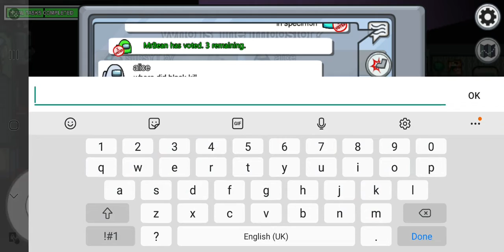playing among us and ALWAYS GETTING CREWMATE